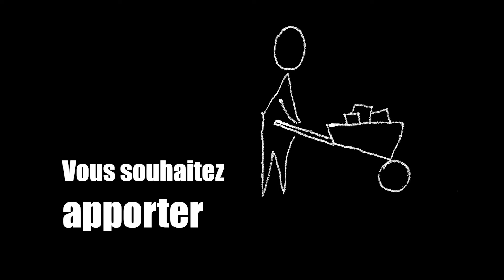Comprendre le "synode sur la synodalité" en 2 minutes - Tournai 2021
À la demande du pape François, l'Église universelle ouvre un synode intitulé «Pour une Église synodale: communion, participation et mission».
Mais un synode, qu'est-ce que c'est? Et la synodalité, qu'est-ce que ça veut dire?
Ce synode se déroulera en trois étapes. La première phase -diocésaine- a commencé en octobre 2021 et durera jusqu'en août 2022. Elle consistera en une large consultation auprès de tous les chrétiens et non chrétiens du Hainaut. Ensuite, les informations des différents diocèses seront synthétisées par pays puis par continent. La démarche culminera avec le synode des évêques, qui se tiendra à Rome en octobre 2023.
Vous souhaitez participer, parler de vos expériences et de vos rêves pour l'Église de demain?